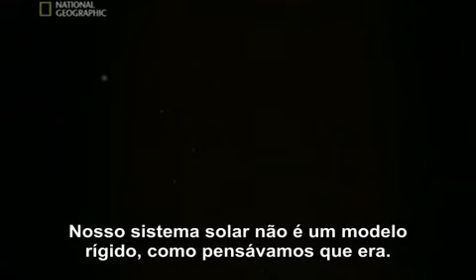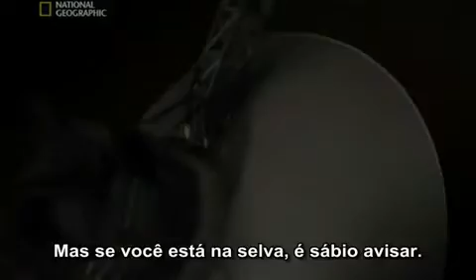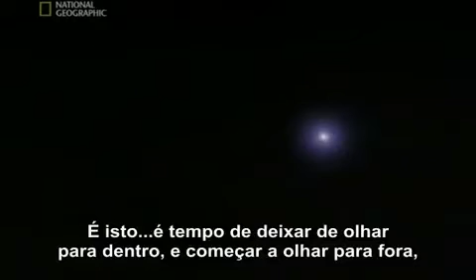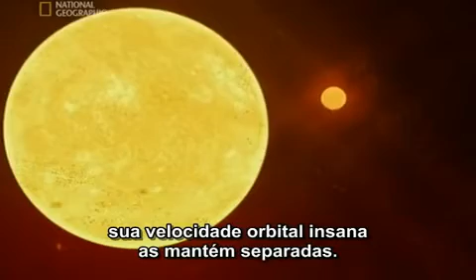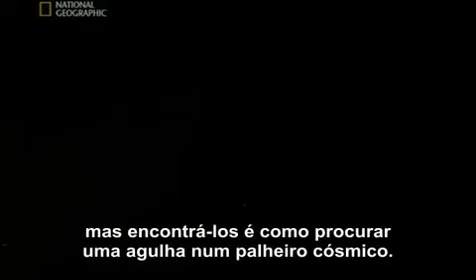Viagem ao Limite do Universo (Parte5de10)..mp4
Documentario Sobre o Universo